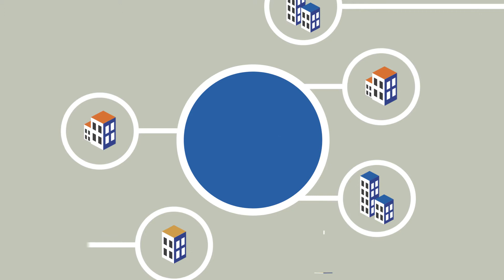Kyocera Assessment CUSTOMIZE PROCESSES by Drake Systems Tulsa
At Drake Systems, we understand that every business in every industry is unique – with unique document needs, processes, and regulatory requirements. Our needs assessment combines broad document expertise with an understanding of your organization’s specific workflows. In all cases, our goal is to present solutions that reduce both complexity and cost.